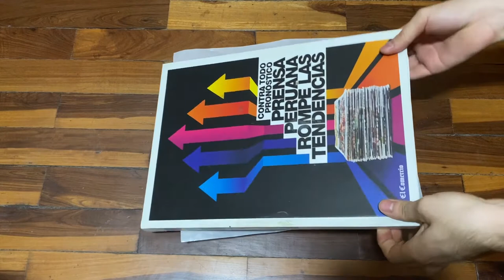Casco de Mando en Hama Bead - Mi primer Hama bead!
Hola! hoy haremos un Hama Bead del casco de Mando!